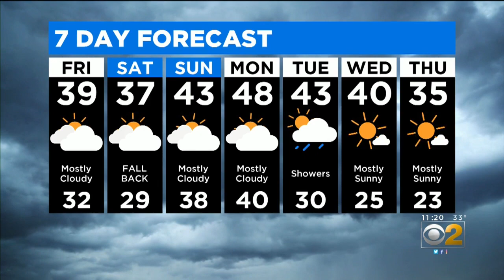CBS 2 Weather Watch (11AM 11-1-19)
CBS 2 meteorologist Megan Glaros has the extended forecast.